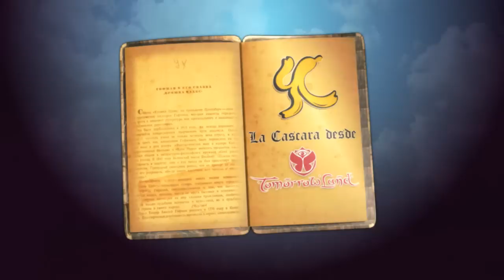ID Tomorrowland La Cascara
ID Animado en 3D para el trip de La Cascara en tomorrowland Belgica.

Programas Usados:
Cinema 4D
After Effects
Adobe Photoshop